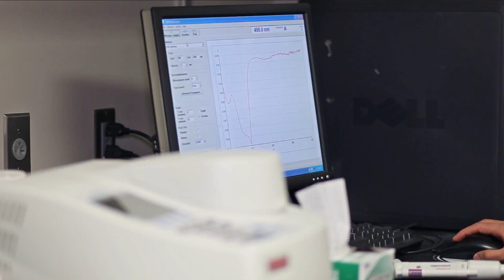Pharmaceutics Major at The University of Toledo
Pharmaceutics major of the B.S. in Pharmaceutical Sciences program